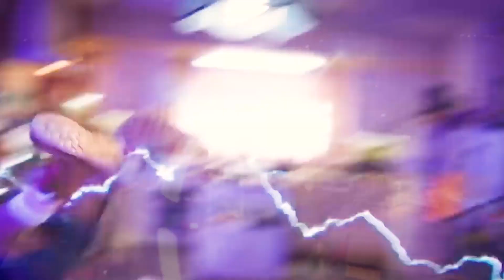AMAZING START!!! One Piece Live Action Episode 1 reaction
AMAZING START TO THIS LIVE ACTION OF ONE PIECE!!! As you know One Piece is my favorite anime so I was a little nervous, and hoping they would get this right to bring in new fans. And I was not disappointed. One Piece Episode 1 Reaction, Breakdown, & Full Episode Spoiler Review for the Live Action Adaptation of the popular anime series featuring great fight scenes, wonderful music, fantastic production design with an incredible cast of characters including Monkey D. Luffy (Iñaki Godoy), Roronoa Zoro (Mackenyu), Nami (Emily Rudd), Garp (Vincent Regan), Koby (Morgan Davies), Bogard (Armandy Aucamp), Hlmeppo (Aidan Scott), Buggy (Jeff Ward), Sanji (Taz Skylar), Usopp (Jacob Romero), Shanks (Peter Gadiot), & more. Already excited for the journey to Episode 8 finale as we encounter more pirates, sea beasts, Easter Eggs & mysteries to unfold.

NOTE FOR YOUTUBE: The footage featured in this reaction is from a fantasy series which is a work of fiction. Any moments of violence or peril are carefully choreographed and administered by trained professionals. None of it is real. Audiences will understand this.

Co-Editor: John King